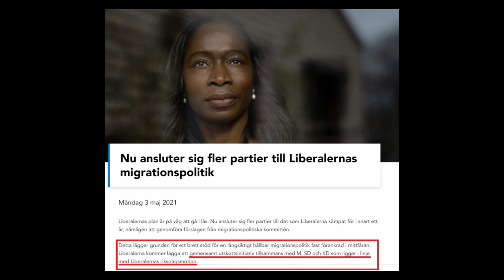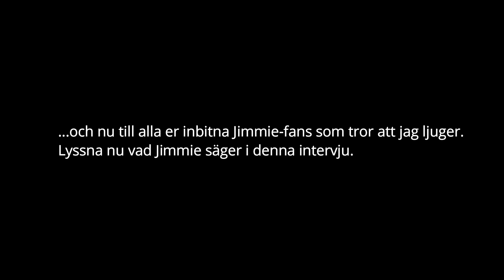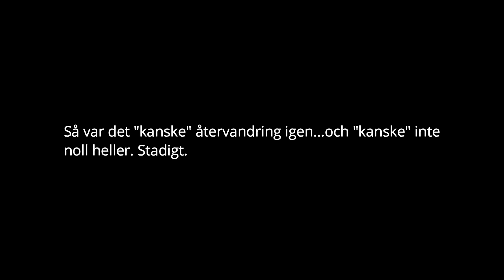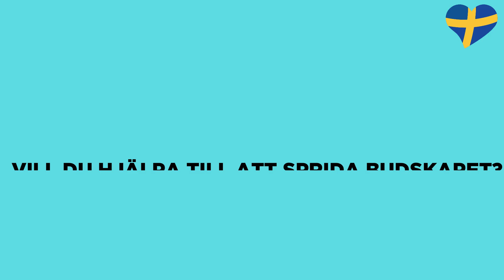Regeringskris - det går om man vill